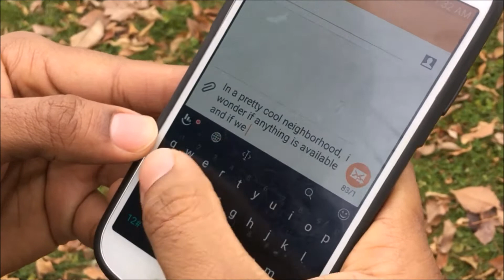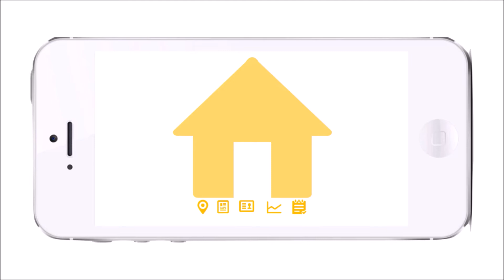The A Team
The DCC Social Media Video Challenge is live from NOW until noon on November 12th, 2016! Along with a quality review by RBC, the video that has the widest social media reach (likes, shares, re-tweets, views) will win!